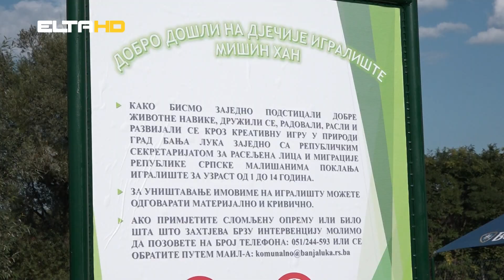BL HRONIKA 07 09 21 - IGRALISTE MISIN HAN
Mališanima u seoskim i prigradskim sredinama su potrebna  dječja igrališta. Jedno takvo, novo dječje igralište dobili su najmlađi mještani banjalučke mjesne zajednice Mišin Han. Riječ je o igralištu koje je  izgrađeno kroz projekat Sekretarijata za raseljena lica i migracije Republike Srpske i Grada Banjaluka.